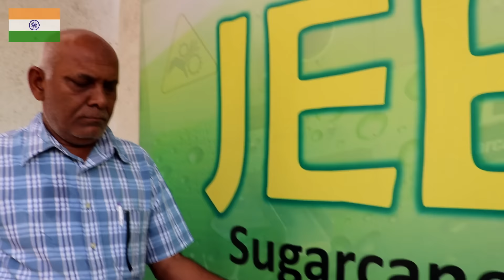Juice Extraction Ratio of "JEEVA mini" Sugarcane Juice Machine (हिंदी)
India's First Smallest Three Roll Sugarcane Juice Machine (Weight-40Kg.) Powered By 400 Watts Electric Motor, Juice Chamber, Rollers and Cabinet are Made From SS-304, It is Suitable For Small Juice Shop, Picnic, Family, Farm House, Club House And More.

नोंध :- जल्द और तुरंत जानकारी के लिए आपका नाम और आपका शहर का नाम हमारे वोह्ट्सएप नं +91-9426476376 पर  भेजिए और अधिक माहिती के लिये ph. 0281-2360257 Mb.+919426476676 पर कॉल करे. ऑफिस का समय सुबह 8.०० से १२.०० बजे और 2.०० से 8.०० बजे तक.   बुधवार को फेक्टरी बंध रहती है.
Address : Aditya Engineers 16/18 Samrat  Industrial Area, Gokuldham Main Road, Rajkot (Gujarat) INDIA